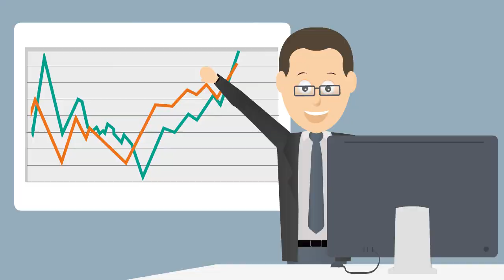Bedrijven gaan voor verbeteren heftruckchauffeurs | BLOM opleidingen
Bij intern transport komt veel kijken. Uw medewerkers besturen intern transportmiddelen, waarbij het belangrijk is dat zij hier behendig en efficiënt mee om kunnen gaan. Een vakkundig opgeleide heftruckchauffeur is een onmisbare schakel. Dat weet u en dat begrijpen wij. Het is onze missie om het vak intern transport te verbeteren. Dit doen wij door het geven van kwalitatieve opleidingen voor intern transport door vakbekwame instructeurs. Jaarlijks leiden wij 15.000 cursisten op tot professionele, zelfstandige en vakbekwame chauffeurs. Meer informatie over onze dienstverlening voor bedrijven vindt u